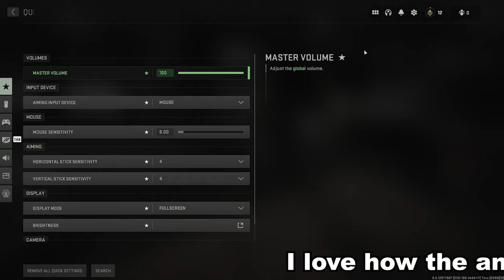Why you shouldn't play CoD anymore!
The open beta of COD:MW2 has shown that COD is dead. Check the video for my reasons why.

Come and say hello on my Twitch-Channel (German and Englisch).

00:00 Adrenaline - Jack Wall (Black Ops 2)
01:24 Arabian Endgame - Brian Tyler (Modern Warfare 3)
03:27 Picadilly Circus - Sarah Schachner (Modern Warfare '19)
07:00 Extraction Point - Hans Zimmer (Modern Warfare 2 '09)
08:25 Modern Warfare Theme - Sarah Schachner (Modern Warfare '19)